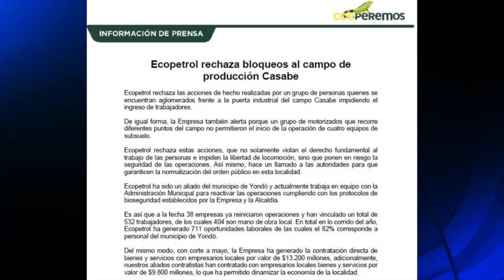Ecopetrol rechaza bloqueos en campo de producción de Casabe